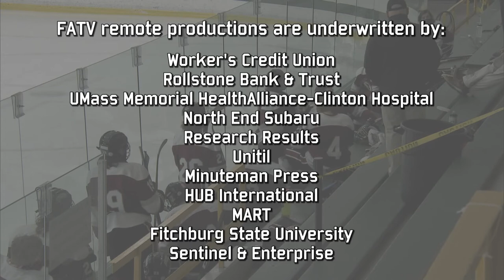1-30-2021 | FHS/MT vs Groton-Dunstable Hockey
Fitchburg/Monty Tech vs Groton-Dunstable High School Hockey - January 30, 2021